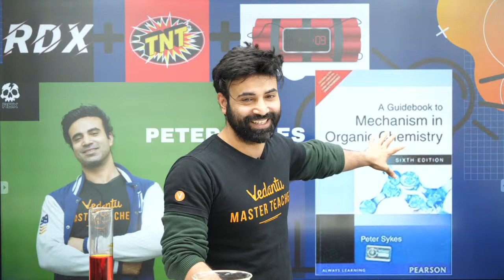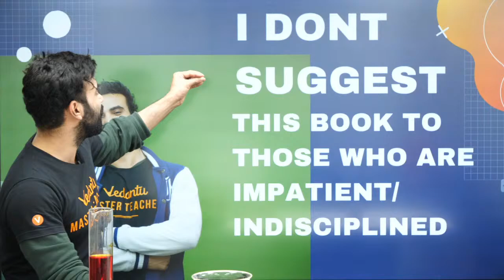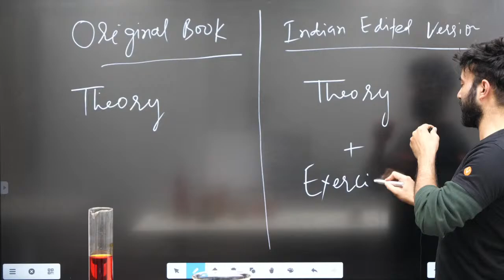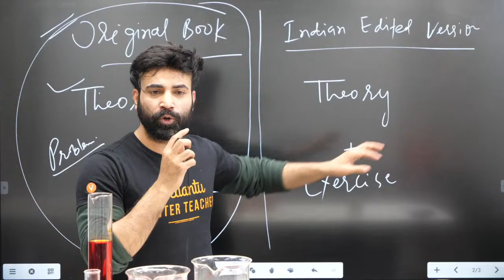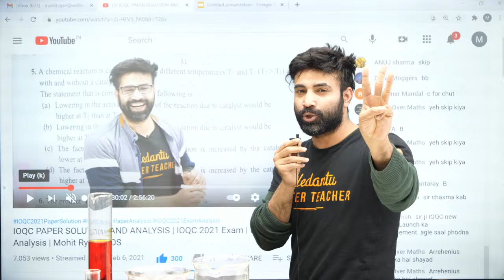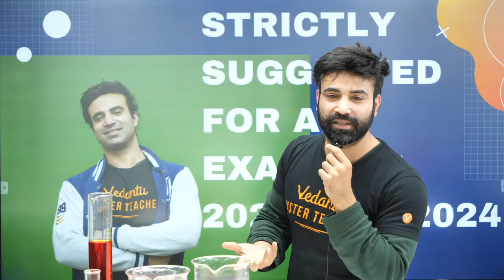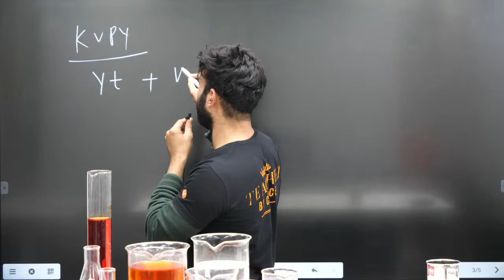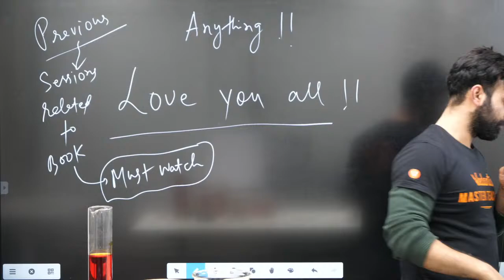Organic Chemistry GODBOOK - PETER SYKES | BOOK REVIEW | JEE & NEET Chemistry | Mohit Sir | VOS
This special session will give you insight into the Organic GODBOOK PETER SYKES and will give you the best book review of the ORGANIC GODBOOK PETER SYKES. And this session features a Chemistry Expert and our master teacher Mohit sir.

VOS Brings you IOQC Sprint and IOQJS Sprint for IOQC & IOQJS Aspirants for 2021 (Previously known as NSEC & NSEJS) in this series we will be discussing all the previous Paper, Tips to crack exams, and strategy for your preparation. In today's session, Mohit Sir will be discussing the ORGANICGOD Book PETER SYKES.

Here are the links to our New Benchmark Tests ( Dream Team 2022 & 23 ) where you can enroll for FREE.

For students of class 10th moving to 11th Team Vedantu Launches V Headstart NEET 11 Benchmark Test.

For students of class 10th moving to 11th Team Vedantu Launches V Headstart JEE 11 Benchmark Test.

For students of class 11th moving to 12th Team Vedantu Launches V Headstart JEE 12 Benchmark Test.

For students of class 11th moving to 12th Team Vedantu Launches V Headstart NEET 12 Benchmark Test.

Mohit sir will be sharing tips and tricks that one should keep in mind. This session of Book discussion meets the needs of every student by building a solid understanding of, IOQC (Indian Olympiad Qualifier in Chemistry), IOQJS, and INChO (Indian National Chemistry Olympiad)

Students who attended the session have the opportunity to register for IOQC Crash Course and Mock Test Series for FREE!

Hurry! Limited Opportunity.

Lecture pdf -

Assignment link -

The first step to IChO is IOQC, hence every student needs proper mentoring and support from experienced mentors. This course will strengthen your skillsets for cracking IOQC and will supplement JEE Mains and NEET preparations. The mentors/teachers have a proven track record of producing NSEC / JEE Advanced / NEET / INCho / IChO selections in the past. The course will include Live Classes, Tests, and Practice Material.

IOQJS (Indian Olympiad Qualifier for Junior Science) aims at Finding and Nurturing young students who have high aptitude in science. It serves the purpose of qualifying exams for INJSO (Indian National Junior Science Olympiad) and IJSO ( International Junior Science Olympiad). The top 300 students or so, with state wise quota, from this examination, are selected to sit for the Indian National Junior Science Olympiad.

Let's crack the Indian National Chemistry Olympiad 2021 & IOQJS with your Mohit Sir, who came up with the concept that our subject will come alive in your life and your classroom.  Here we will cover all the information on the Chemistry Olympiad Exam 2021 to make you understand the Maths Olympiad Preparation better. In the end, you’ll have a handful of actionable strategies that you can use to increase your Chemistry Olympiad rankings.

Vedantu Olympiad School is our effort to make education and preparations for these Olympiads easy for everyone. We will not only cover the entire syllabus of every Olympiad exam through the series of live classes, but we also bring you an Olympiad exam chapter-wise playlist, critical topics, previous years’ Olympiad question paper solution, tips, and shortcuts. And not just that our Master teachers will guide you in qualifying IOQM 2021, IOQJS 2021, IOQC 2021, NTSE, KVPY NSTSE, etc. Our master teachers have already supervised thousands of students to pass the Olympiad exams.